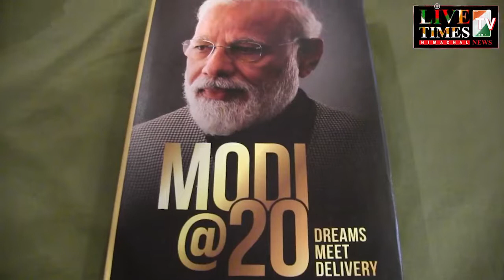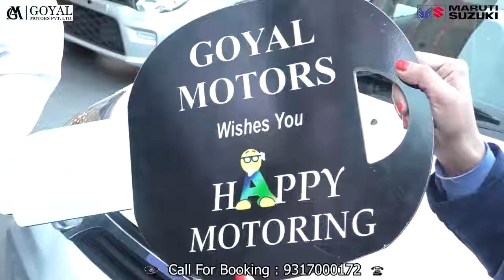मंडी : प्रधानमंत्री नरेंद्र मोदी के व्यक्तित्व के बारे में बताएगी मोदी @20 किताब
Mandi: Modi @ 20 book will tell about the personality of Prime Minister Narendra Modi